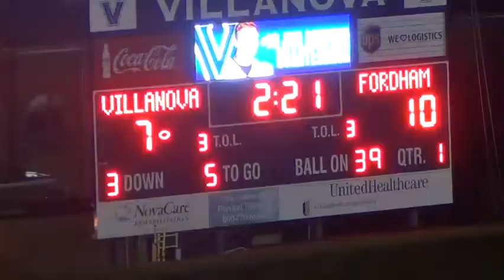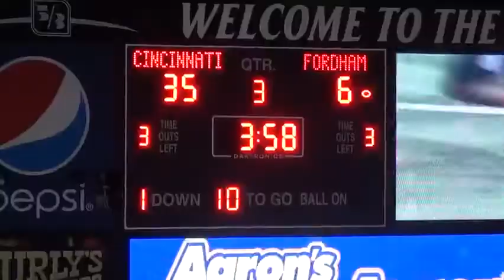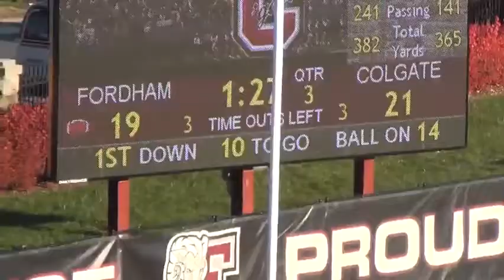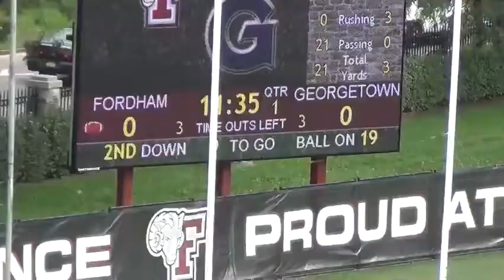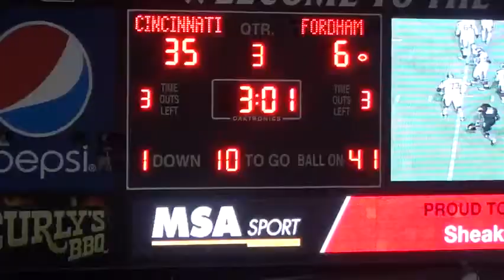Nick Talbert Highlights part 1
Nick Talbert, #19, Wide Receiver, Fordham University